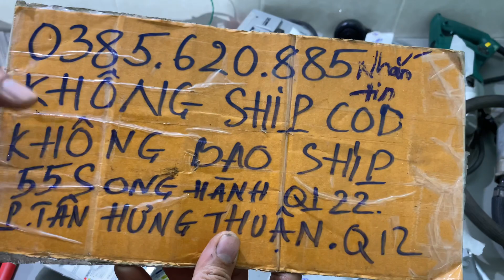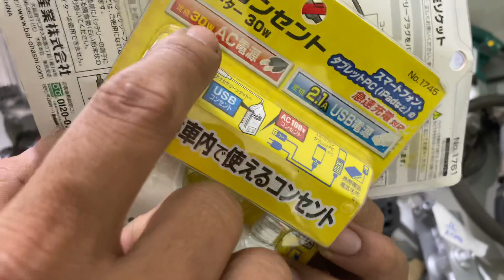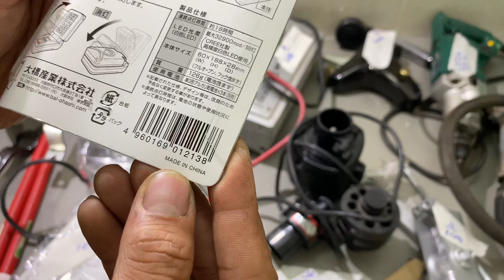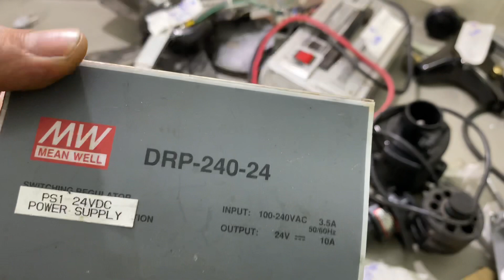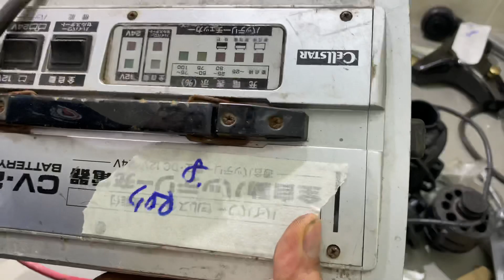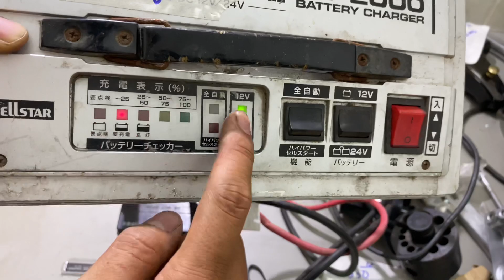🇯🇵25-8-2020 HÀNG THANH LÝ , ae nghe kĩ , xin cảm ơn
- Địa chỉ : số 55 đường s0ng hành quốc lộ 22 .phường tân hưng thuận . Quận 12 ( cách ngã 4 An sương 300m hướng từ an sương đi về phía nguyễn văn quá )
- Ngân hàng VIETCOMBANK TPHCM
- NGUYỄN HÙNG CƯỜNG

Ổ khoá SOL-TRADE MARK
Đục gỗ nhật trade-mark , biến áp cách li. Máy đo ánh sáng , máy rửa xe nước nóng , máy phát điện nhật . Ốc lục giác nhật
Khoan bàn kira 1m, mũi khoan gỗ star-m japan chưa sử dụng , bộ khoá cửa , bản lề nhật . Tay nắm cửa nhật. Sạc ắc qui . Kích bình 12-24volt , nguồn 12volt nhật . Dây hơi áp cao . Phun sơn iwata w-101
Dụng cụ nhật . Máy hàn inverter . Mỏ hàn chì hakko, thước thuỷ usa. Vòi nước nhật, xịt hoá chất kinki . Máy đánh bóng denyu,thước lá shinwa. Thước góc . Mitutoyo. Súng rửa xe italy , túi đeo đồ nghề , thùng KTC  - box snap-on . Eto cơ khí chia độ , biến áp 4kva, sen tắm paini italy - sen tắm kludi GermaNY. Vòi rửa bát nóng lạnh PAINI ITALY , bạc đạn nsk japan- vòi nước toto, dây câu bình ắc qui, kích cá sấu- máy rửa xe nước nóng italy, khò gas nhật. Cổ dê usa, sáo yamaha, dây hơi toyox, vòi nước toto nội địa nhật ,